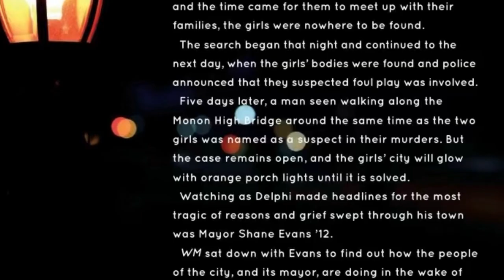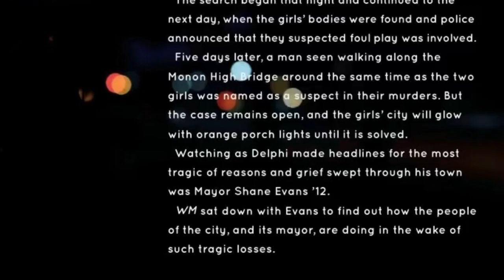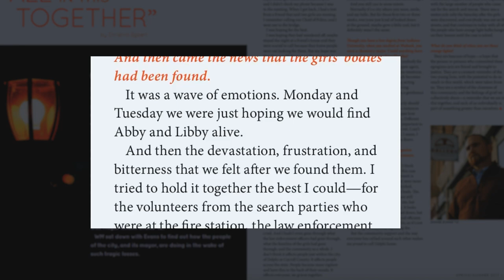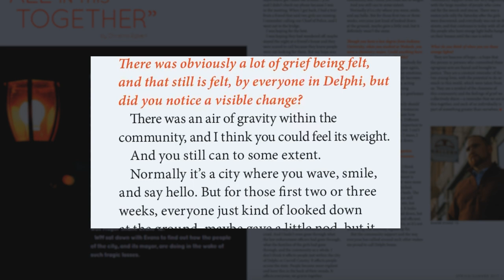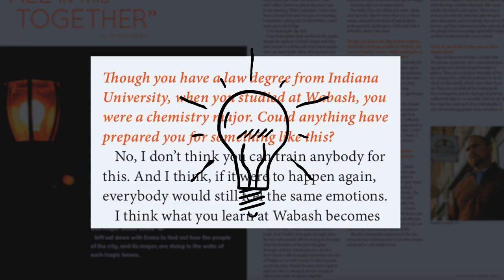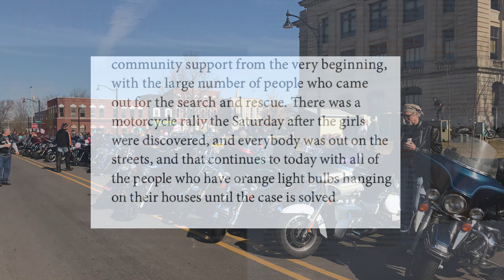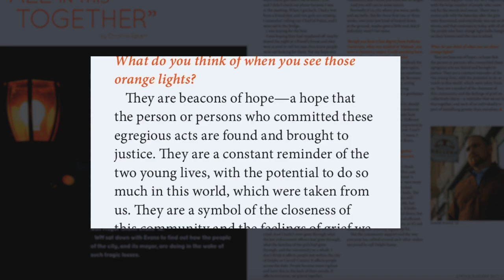DELPHI | Mayor Shane Evans' Alibi (In His Own Words)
In Spring 2017, Wabash Magazine sat down with Delphi Mayor Shane Evans to find out how the City of Delphi, and it's mayor, are doing in the wake of the Delphi Murders. Full article can be found on page 43 of the Spring/Summer 2017 Edition of Wabash Magazine.